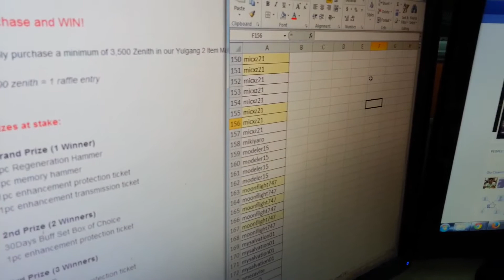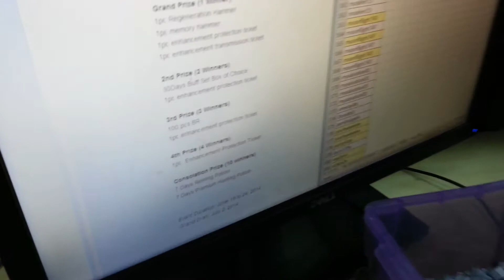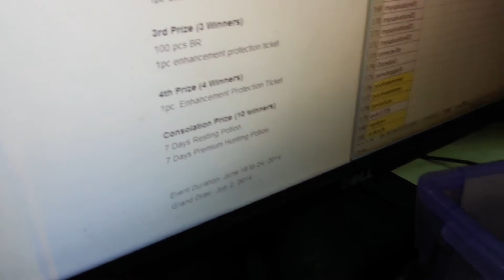Yulgang 2 SEA - Citizens of Murim Raffle Promo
Purchase and WIN!

Simply purchase a minimum of 3,500 Zenith in our Yulgang 2 Item Mall within the event duration and get a chance to win the following rewards on the grand draw!

3,500 zenith = 1 raffle entry

Prizes at stake:

Grand Prize (1 Winner)
1pc Regeneration Hammer
1pc memory hammer
1pc enhancement protection ticket
1pc enhancement transmission ticket

2nd Prize (2 Winners)
30Days Buff Set Box of Choice
1pc enhancement protection ticket

3rd Prize (3 Winners)
100 pcs BR
1pc enhancement protection ticket

4th Prize (4 Winners)
1pc. Enhancement Protection Ticket

Consolation Prize (10 winners)
7 Days Resting Potion
7 Days Premium Hunting Potion

Event Duration: June 16 to 24, 2014
Grand Draw: July 2, 2014

Important Notes:

- An account can only win once. If the player is drawn more than once in a particular draw date, he/she gets the prize of higher value.
- Prizes will be inserted with 1-14 working days